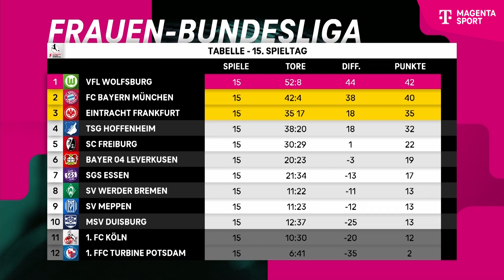FFBL - Der Talk! Lehmann, Stüwe und Pahlmann | FLYERALARM Frauen-Bundesliga | MAGENTA SPORT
Endlich ist es soweit! Das Topspiel der Frauen-Bundesliga steht an. Am Samstag empfängt der FC Bayern den VfL Wolfsburg am Campus. MagentaSport-Moderator Martin Piller hat sich professionelle Einschätzungen über beide Teams von Menschen geholt, die nah dran sind: Christian Stüwe, Journalist beim Münchner Merkur, und Andreas Pahlmann, Sportchef bei der Wolfsburger Allgemeinen Zeitung. Außerdem haut unsere MagentaSport-Expertin Kathrin Lehmann wieder einige steile Thesen aus den 'Ka-takomben' raus. Die perfekte Vorbereitung auf das Topduell der Bundesliga - viel Spaß!

Alle Spiele der 3. Liga live bei MagentaSport